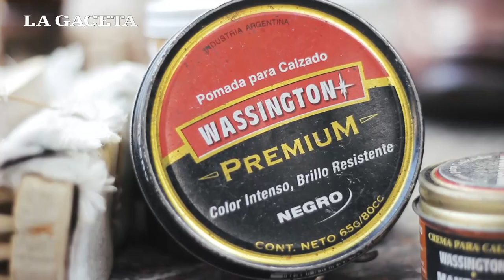La historia de una familia de lustrabotas en el centro tucumano